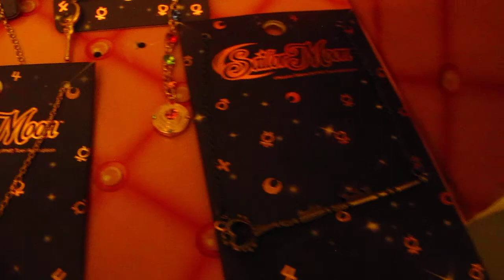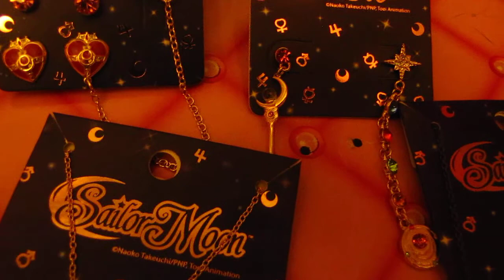my sailor moon earrings and necklace bling bling 10/8/19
sailor moon earrings and necklace is soooo pretty and got it from hottopic i love it bye for now peace my friends